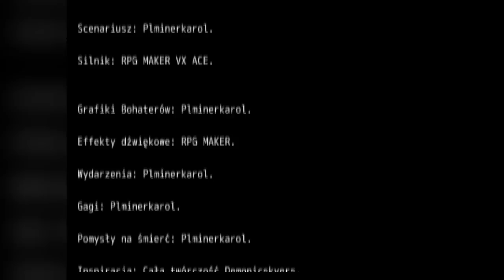[#4] Zagrajmy w "Totalnie Dziwna Gra" [KONIEC] [BAD END]